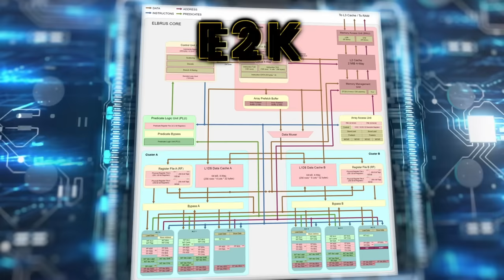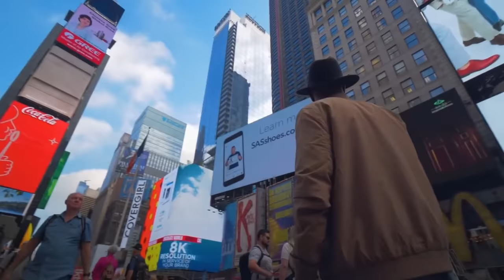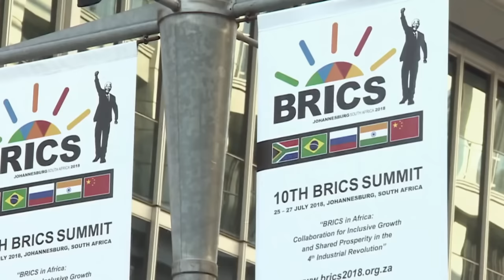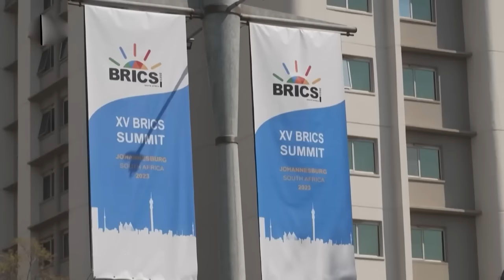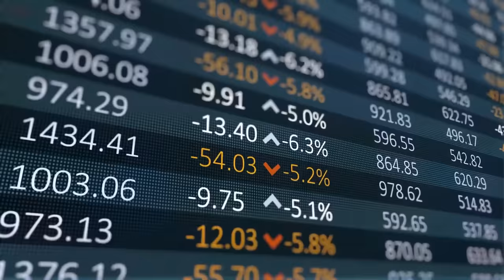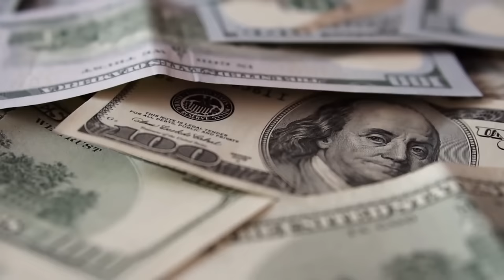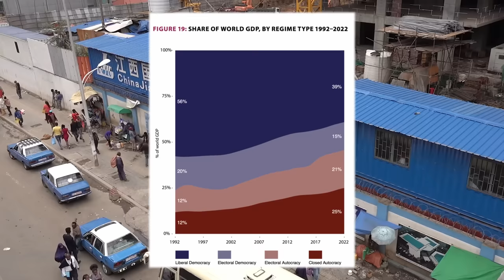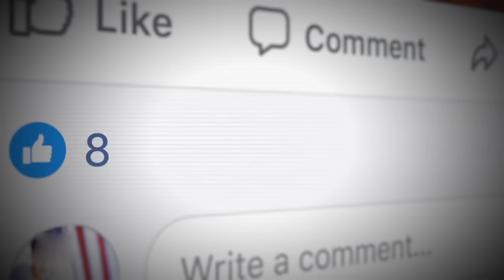BRICS Expansion - What Does It Mean For Russia?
The annual BRICS summit in Johannesburg has recently ended. The main news of its final day was the decision to invite six more countries - Argentina, Egypt, Ethiopia, Egypt, Iran, Saudi Arabia and the UAE - to join the association. BRICS leaders have agreed to expand the bloc of major emerging economies in a move aimed at reshaping the world order. Will they be able to? What is the true goal of this organization? And, most importantly, why is Russia especially interested in the development of the organization today?

00:00 - Introduction
02:34 - Why was BRICS created?
06:10 - The role of Russia
10:36 - Why countries are so interested in joining?

🪙 BTC - bc1qh8szz62crxu9ylg2jx9dz3t6vzzjdw2rheft2m
🪙 ETH - 0x19F11A86adf1ec4DDebEC0f27982805B1d1aba67